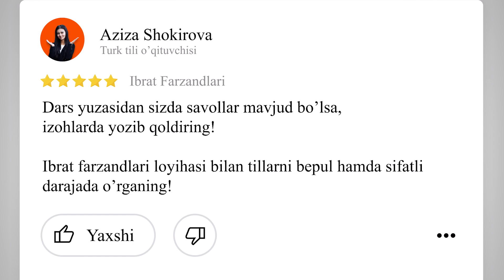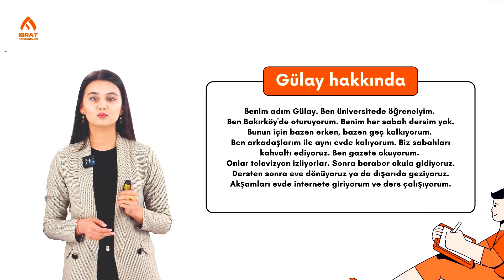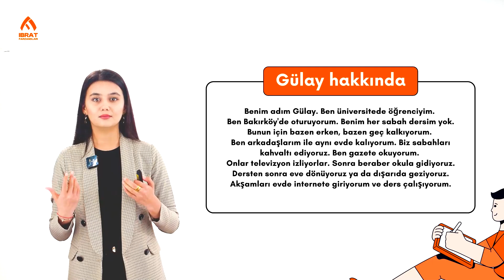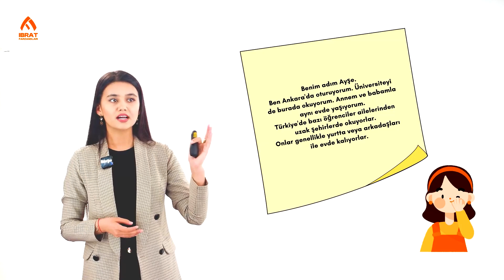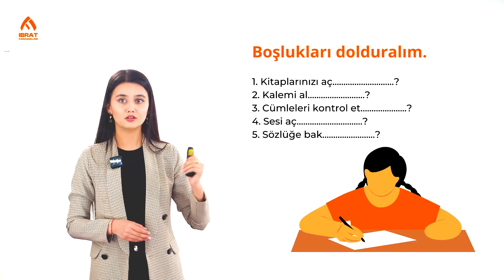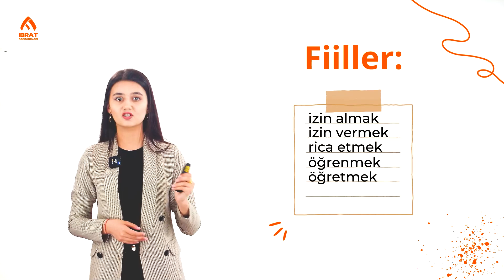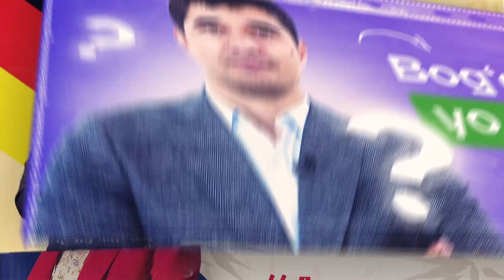Öğrenci hayatı | 31-dars | Turk tilidan so'zlashuv darslari